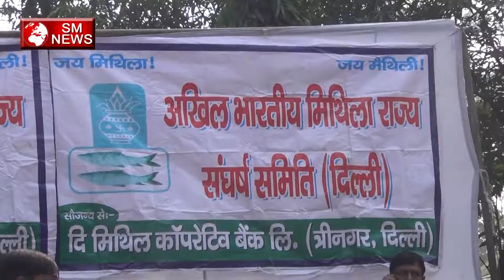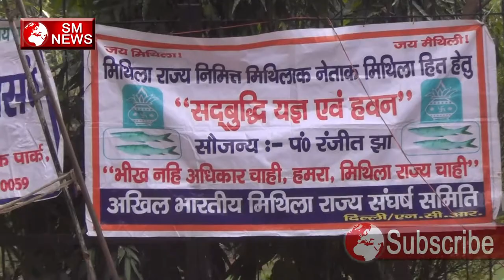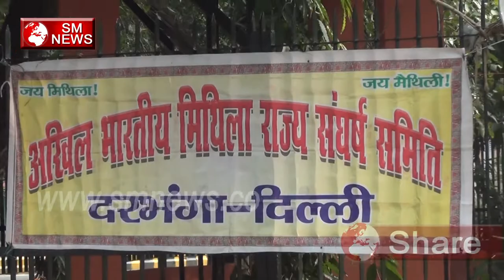अखिल भारतीय मिथिला राज्य संघर्ष समिति Delhi - SM NEWS